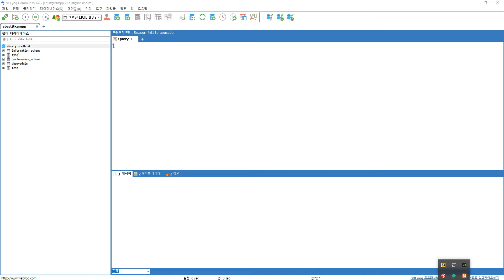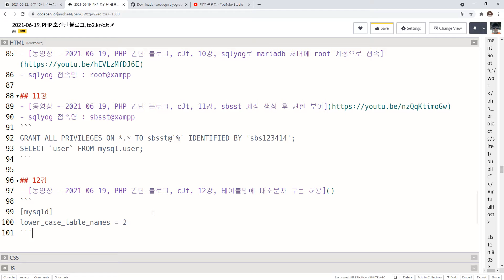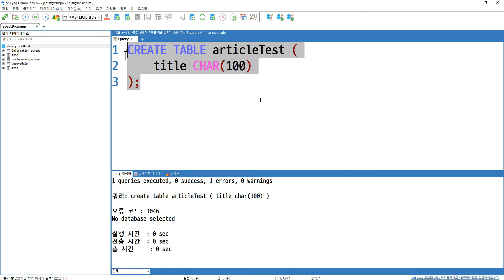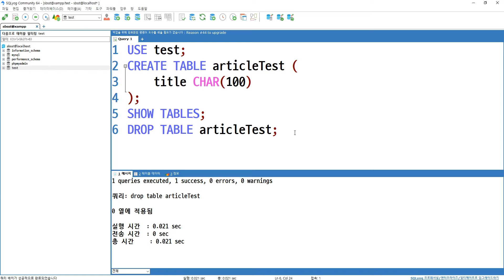2021 06 19, PHP 간단 블로그, cJt, 12강, 테이블명에 대소문자 구분 허용